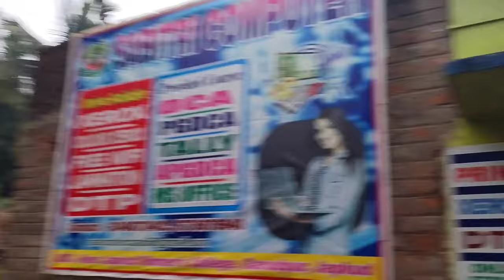ଚୁଟି କଟା ପାଇଁ ହେଲା ଗାଳି..🤭||Odia Vlogs ||Trilochan Lopamudra Vlog